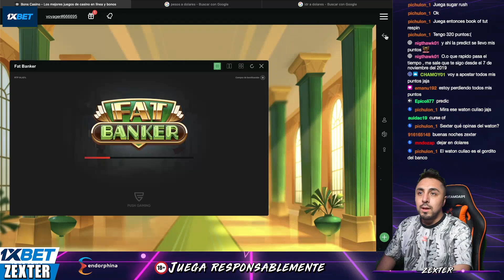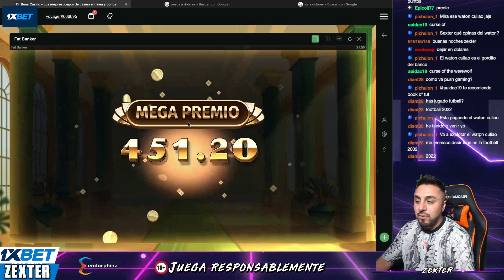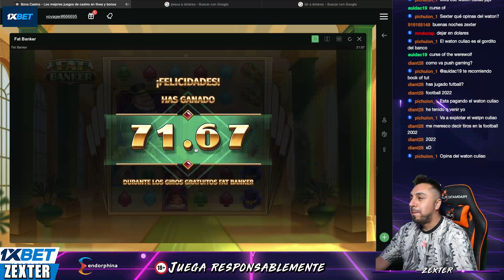Ganamos casi $4,000 comprando un bono en la slot FAT BANKER | ZexterPKM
⚠️IMPORTANTE⚠️

🎰Código para obtener un bono del 100% en 1xBet: ZEXTER🎰
♠️Club en KKPoker, descarga la app y únete a mi club usando el código Zexter o el ID 238800.

Ganamos casi $4,000 comprando un bono en la slot FAT BANKER

ÚNETE A LA COMUNIDAD
Skype: soyzexter